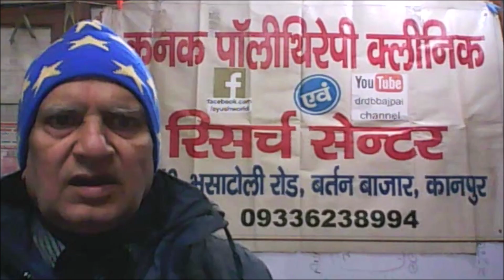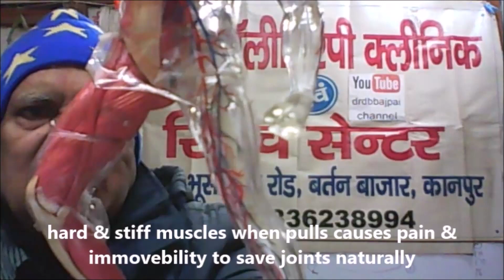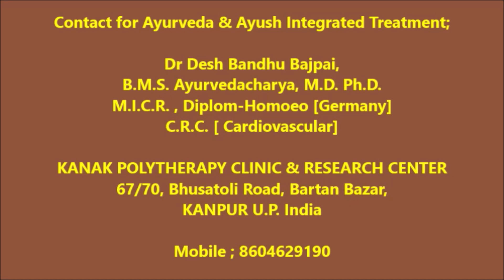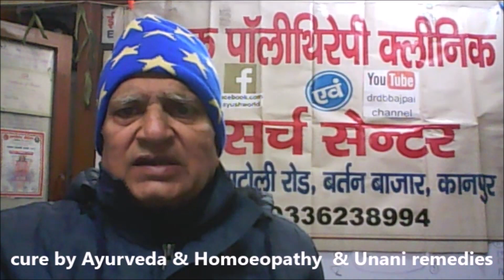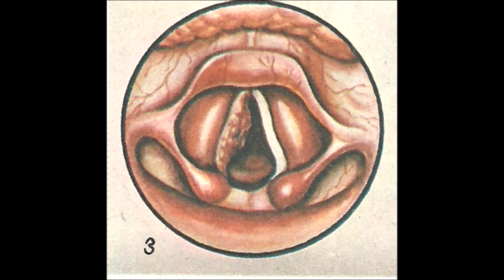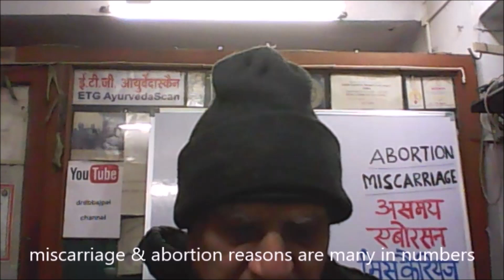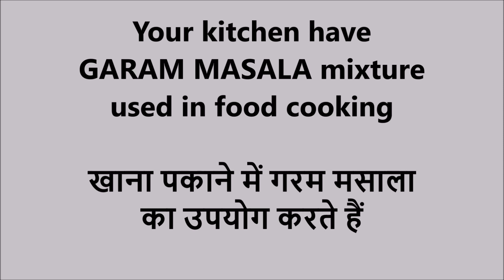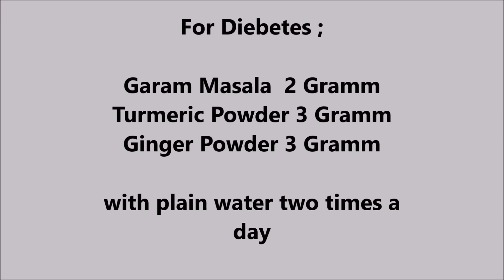WEEKLY 06 JANUARY 2019 SUM-UPS AYURVEDA AYUSH TOPICS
For Global audiences weekly sumups are given here ;

Last week we have done discussions on the following subjects ;

1- CANDIDIASIS AND THEIR AYURVEDA AYUSH TREATMENT AND MANAGEMENT

2- NATURAL ABORTIONS AND MISCARRIAGES AND THEIR  AYURVEDA AND AYUSH TREATMENT AND MANAGEMENT

3-ARTHRITIS AND JOINTS PROBLEMS AND THEIR AYURVEDA AND AYUSH TREATMENT AND SOLUTIONS

4- GARAMA MASALA HOE REMEDY FOR MANY AILMENTS

5-VOCAL CORD  AND LARYNX  RELATED DISEASES AND THEIR AYURVEDA AND AYUSH TREATMENT AND MANAGEMENT

Presented by ;

Dr. Desh Bandhu Bajpai
B.M.S. [Lucknow] Ayurvedacharya [Delhi]
M.D. [Medicine] Ph.D. [E.T.G. AyurvedaScan]
Diplom-Homoeopathy [Germany]
M.I.C.R. [Mumbai] C.R.C. [Cardiovascular]

Inventor & Chief E.T.G. AyurvedaScan Investigator &
Ayurveda Blood & Ayurveda Urine Test Developer

KANAK POLYTHERAPY CLINIC AND RESEARCH CENTER
67/70 BHUSATOLI ROAD, BARTAN BAZAR,
KANPUR
UP
INDIA

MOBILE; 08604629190